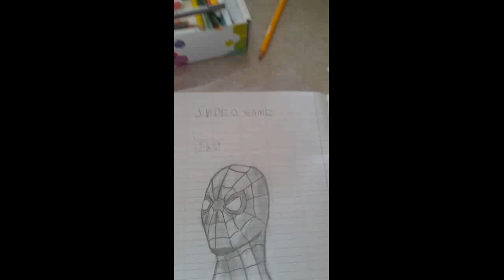Spiderman No way home L'idea vincente del multiverso